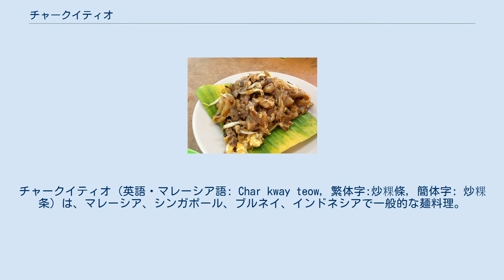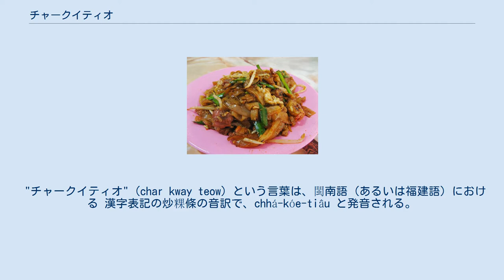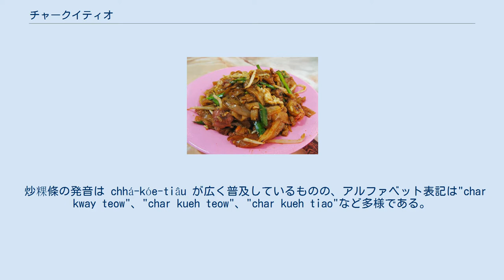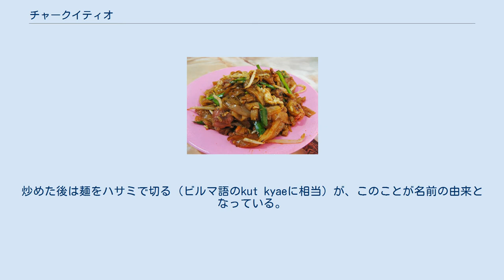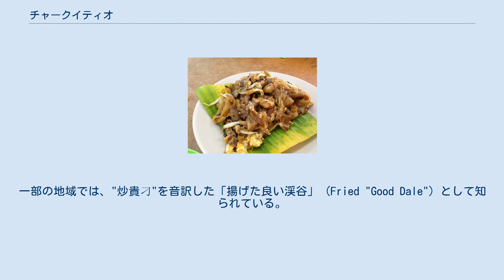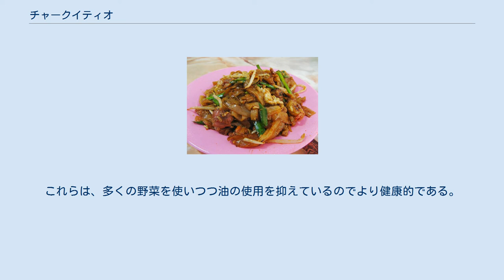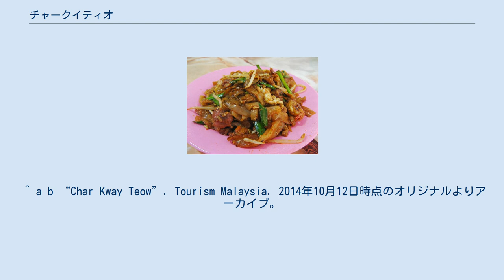チャークイティオ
チャークイティオ (英語・マレーシア語: Char kway teow, 繁体字:炒粿條, 簡体字: 炒粿条) は、マレーシア、シンガポール、ブルネイ、インドネシアで一般的な麺料理。
とりわけマレーシアやシンガポールでは国民食ともされている。
中国語表記である炒粿條とは、"かき混ぜて炒めた紐状の米餅"といった意味である。
 チャークイティオは、およそ0.5センチメートルから1センチメートル幅の平麺である河粉 (官話:hé fěn) に、薄口醤油か濃口醤油、唐辛子、少量のシュリンプペースト、エビ (prawn) 、殻を外したアカガイ (blood cockle) 、モヤシ、ぶつ切りにしたニラを、高温でかき混ぜながら炒めて作る。
この料理は、タマゴ、スライスした中国ソーセージ、フィッシュケーキとともにかき混ぜて炒めるのがより一般的であるが、他の具材を使用する場合もある。
チャークイティオは、伝統的にはブタの脂身で炒め、ブタのラードによるカリカリのクルトンを付け合せ、皿に敷いたバナナの葉の上に盛り付けるのが、一般的である。
 チャークイティオは、飽和脂肪酸を多く含んでいるため健康的ではない、との評判がある。
しかし、初めてこの料理が発明された時は、主に労働者向けに提供されていた。
脂肪分が高くて低価格なこの料理は、安価なエネルギー源であり栄養源でもあるため、人びとを魅了している。
この料理が初めて作られたころ、農夫、漁師、海女たちが家計を支えるために夕方からホーカーセンターに立ってチャークイティオを提供した。
 "チャークイティオ" (char kway teow) という言葉は、閩南語 (あるいは福建語) における 漢字表記の炒粿條の音訳で、chhá-kóe-tiâu と発音される。
粿條 (kóe-tiâu) という単語 (文字通りの意味としては"紐状の米餅") は、一般的には河粉を指すが、これは西マレーシアやシンガポールではよく用いられる食材である。
他方、東マレーシアでは、スライスされた紐状の米餅がこの料理のために使用される。
 炒粿條の発音は chhá-kóe-tiâu が広く普及しているものの、アルファベット表記は"char kway teow"、"char kueh teow"、"char kueh tiao"など多様である。
 この料理の人気と広東語話者が住む地域の拡大を背景に転訛が発生、'炒粿條'"が広東語では"炒貴刁"となっている。
この発音は、広東語ではcaau2 gwai3 diu1、普通話ではcháo guìdiāo となる。
この漢字表記では、"貴"と"刁"のいずれも何らかの意味がある表記 (表意文字) ではなく、ビン南語の"粿條"と似た発音をする広東語と普通話の文字が充てられている (表音文字) 。
 チャークイティオ ペナン・チャークイティオ 料理の人気が高まるにつれて多くの料理人が、ニワトリやガチョウのタマゴ、タマネギ、ニンニク、エビ、アカガイ、中国ソーセージ、チャイブなどの具材の中から何かを選ぶとともに、基本的に共通する食材である紐状の米餅やコメの平麺を炒めることで、独自の解釈を加えたチャークイティオを登場させている。
 過去においては、タマゴを使用せず (ただしリクエストには応じた) ブタの脂身でかき混ぜて炒めたチャークイティオが一般的であった。
近年では、通常の食用油が健康上、宗教上の理由から一般的に使用されるとともに、タマゴもこの料理の標準的な具材となってきている。
 チャークイティオのバリエーションのうちイスラム教徒によるものは、ブタの脂身は使用されず、特別な醤油やスパイス、幅の広い河粉が使用される。
ベジタリアン向けのバリエーションでは、タマゴを使用するものもあれば、使用しないものもある。
 イポーやペナンの食通向けチャークイティオのバリエーションでは、シーフードやカニの身、ガチョウのタマゴをふんだんに使って作られる。
 チャークイティオは、オーストラリアやニュージーランドでは持ち帰り食品として人気がある。
 ミャンマーでのバリエーションとしては、Beik Kut kyae kaik (「ベイのハサミ切り」の意味) が存在する。
これは、ベイ ("Baik"はビルマ語の発音) を中心とする南部沿岸地域や、この国最大の都市であるヤンゴンで人気がある。
この料理は、シンガポールやマレーシアのクイティオと比べてペッパーやシーフードをふんだんに使用してい...